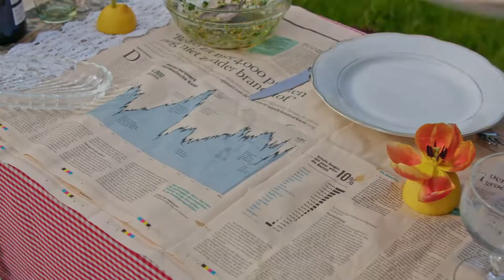Cotelette de veau savoureuse avec de la salsa verde | Sofie Dumont | Gilles Draps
Toi aussi tu veux cuisiner cotelette de veau avec de la salsa verde ? Regarde la vidéo complète ici !